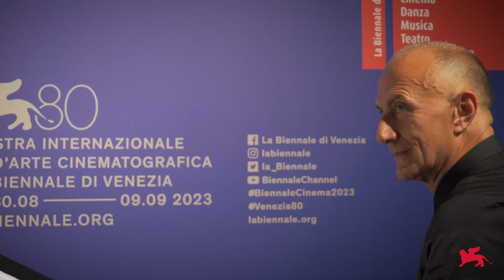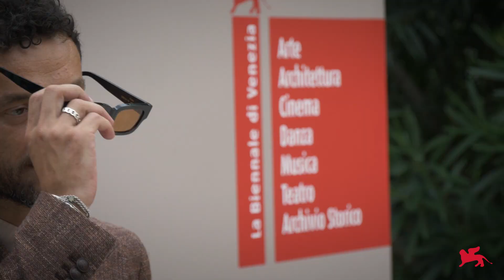Biennale Cinema 2023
80. Mostra Internazionale d'Arte Cinematografica
A un mese dalla fine di Venezia80, ripercorriamo gli undici giorni di Mostra: un viaggio indimenticabile che ci ha condotto in luoghi meravigliosi, tra molti Leoni e luminose stelle. E siamo già pronti a partire per la prossima destinazione: ci vediamo il 28 agosto 2024 per vivere insieme Venezia81!

80th Venice International Film Festival
A month has passed since the end of Venezia80, so let's look back on the eleven days of the Festival: it was an unforgettable journey that led us to enchanting places, among many Lions and dazzling stars. But we are ready to leave for our next destination: see you on 28 August 2024 to experience Venezia81 together!

Video: Roberto Cortazzo, Pasquale Sbarra